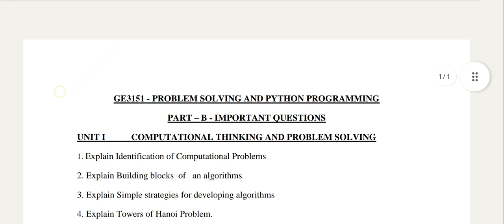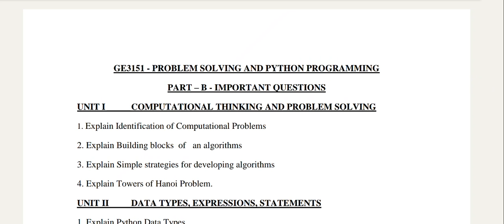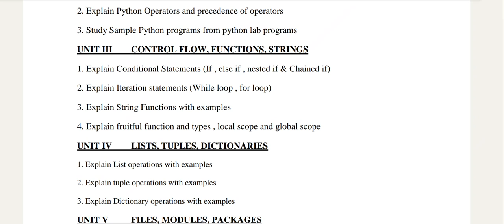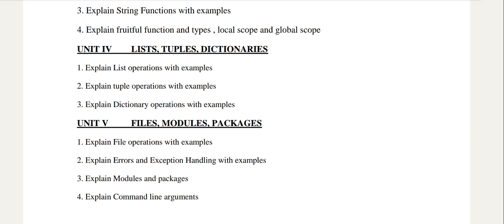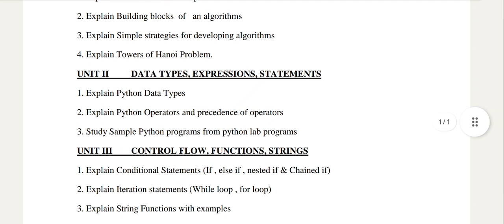Anna University|1st semester|GE3151|Python Important questions|Golden 16 mark|2023